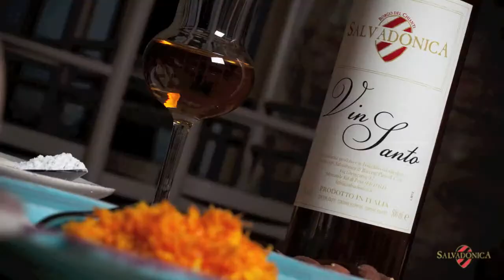I CANTUCCI TOSCANI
Oggi vi presentiamo un nuovo video, si tratta di una semplice e veloce ricetta, “i Cantucci” realizzata in esclusiva per il ristorante “LAVOLPENERA” di Salvadonica.

Scatti fotografici professionali, per comunicare in meno di 2 minuti la bellezza di un luogo chiamato “gusto”.